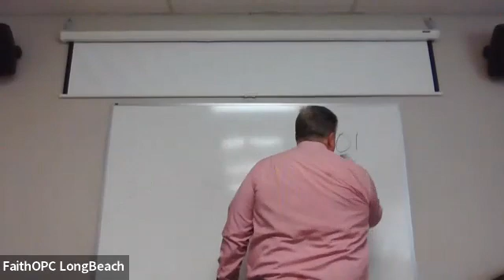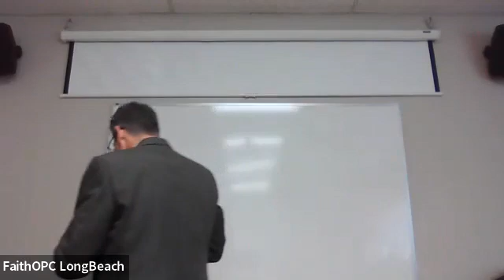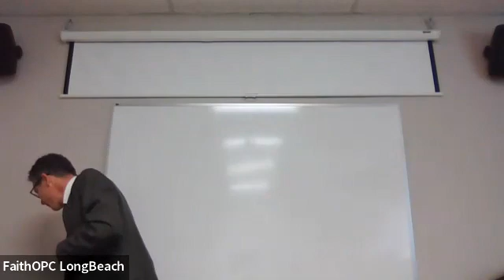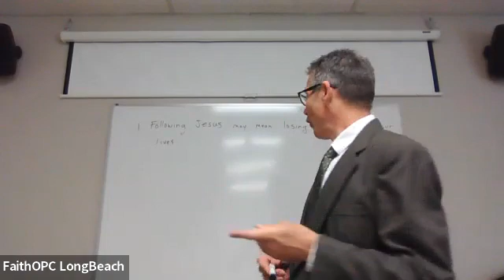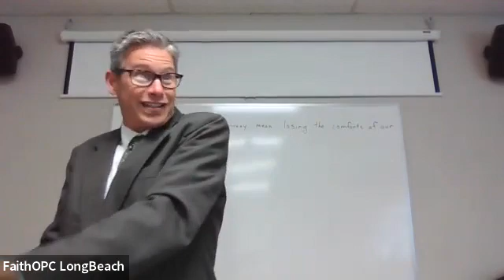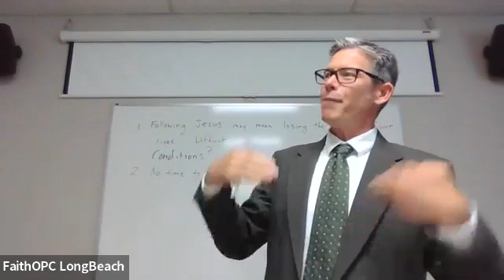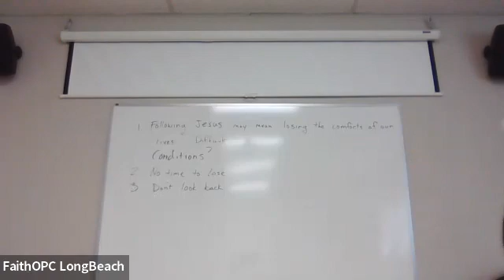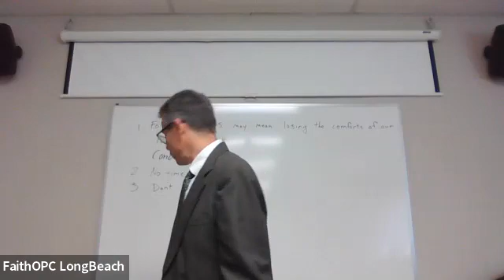Adult Sunday School | 05/29/2022 | Luke - Week 7 | Eric Kooi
Adult Sunday School | 05/29/2022 | Luke - Week 7 | Eric Kooi | Faith Presbyterian Church Long Beach